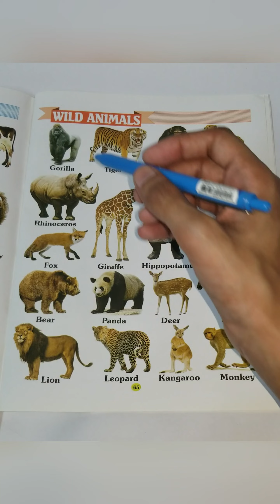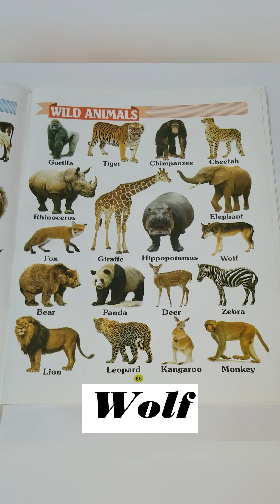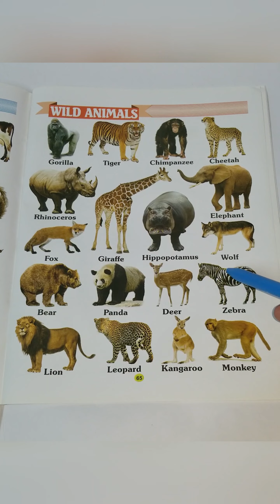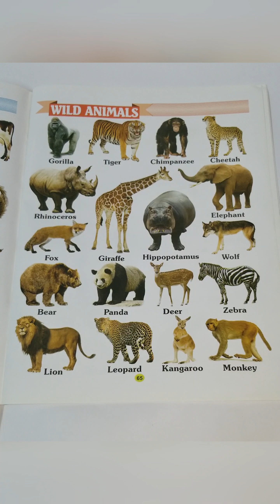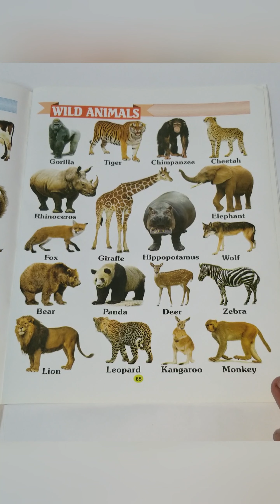🦁Wild Animals🦁in (English & Hindi)|जंगली जानवर|kids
📒🦁Wild Animals🦁 in (English & Hindi) |Kids|जंगली जानवर| hindi english wildanimals animals indian ‎@AadilSirFoundation

😊This is better to watch something useful and meaningful than watching the useless content.

👍This video is for every age. As you know there is no age limit for Studying or learning something useful and meaningful.

📚We Will Learn (Wild Animals) In [English & Hindi]
Easily and properly in this video.
😊बेकार सामग्री देखने से बेहतर है कि कुछ उपयोगी और सार्थक देखा जाए।

👍ये वीडियो हर उम्र के लिए है. जैसा कि आप जानते हैं कि अध्ययन करने या कुछ उपयोगी और सार्थक सीखने के लिए कोई उम्र सीमा नहीं है।

📚हम सीखेंगे (जंगली जानवर) [अंग्रेजी और हिंदी] में
इस वीडियो में आसानी से और सही तरीके से।

📸📹📸📹📸📹📸 EQUIPMENTS 📸📹📸📹📸📹📸📹

1. Phone Stand

2. Pen

3.

4. Laptop

5. Mouse & Keyboard

6. Earphones